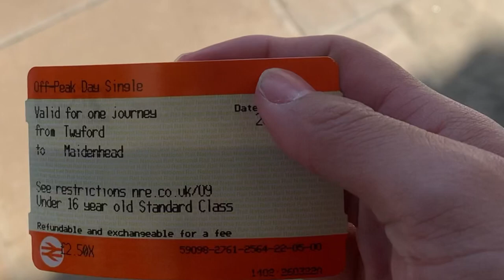MAIDENHEAD LOSE ON NON LEAGUE DAY! MAIDENHEAD VS BARNET MATCHDAY VLOG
Yes guys welcome back to another Matchday Vlog and Today’s it is Non League day and I will be going to Maidenhead Vs Barnet